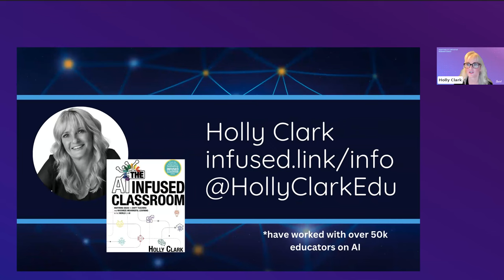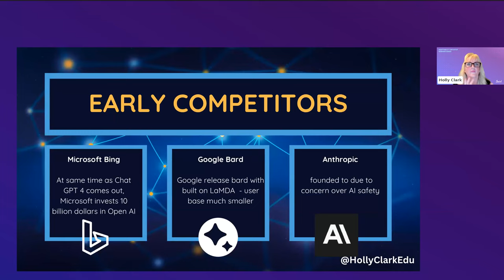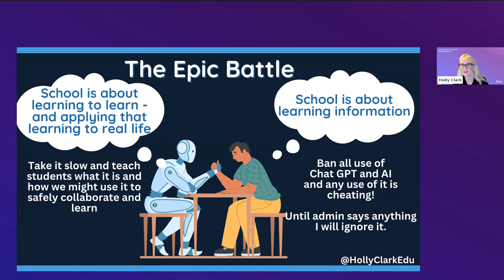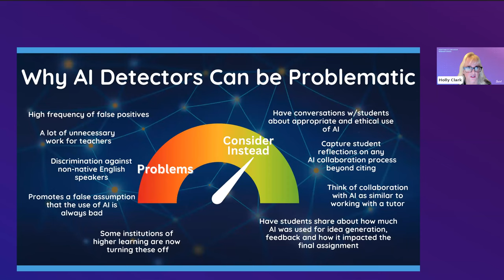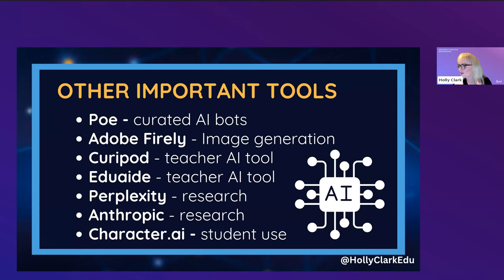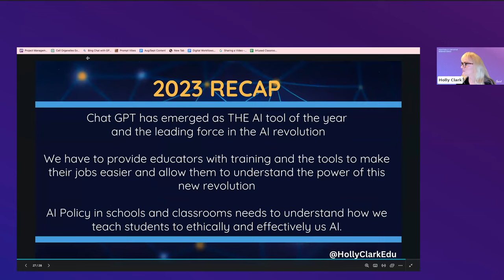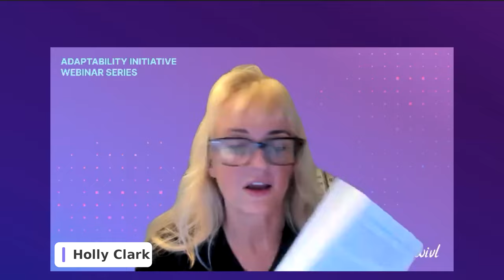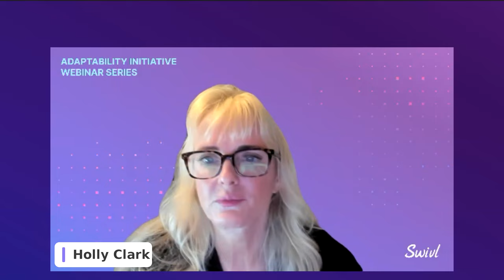Reflecting The First Year of Generative AI in Education with Lessons Learned by Holly Clark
Holly Clark is a passionate educator and digital learning pioneer who has made significant contributions to the field of educational technology. With over 25 years of rich experience, Holly is an international speaker and a bestselling author, most recently of her title “The AI Infused Classroom.” She was one of the first teachers to have a 1:1 classroom  in 1999 and has dedicated her career to equipping educators globally with blended learning strategies. She is a Google Certified Innovator, a Microsoft Innovative Educator Expert, and a National Board Certified Teacher. Holly's insightful work has made her a trusted authority for those keen to upgrade their teaching techniques through technology.

*Connect with Holly*

Join us for an insightful session as Digital Learning Pioneer Holly Clark delves into an analysis of the first year of AI implementation across schools and classrooms worldwide. We will explore the global reactions, lessons learned, and the existing knowledge landscape, while also identifying critical areas that demand our attention and awareness.

*Timestamps*

00:00 - Intro from Gerard Dawson, Swivl Product Manager
02:08 - Intro by Holly Clark
03:10 - ChatGPT
10:18 - AI In The Future
18:41 - UNESCO K-12 AI Curricula
23:06 - TAPE Method
28:13 - Keep It Simple
31:42 - The Future For Schools
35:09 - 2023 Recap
36:11 - Q&A
44:04 - Reflectivity by Swivl Demo by Gerard Dawson

*Resources*

*Swivl's Adaptability Initiative*

The arrival of creative AI is putting immediate pressure on individuals and organizations to become more adaptable than ever. We can no longer try to avoid new technology and trends — especially when it comes to professional learning.As part of Swivl’s Adaptability Initiative, we’re featuring leading AI thought leaders and innovative thinkers to support educators who are creating learning communities within their organizations to foster continuous adaptability.